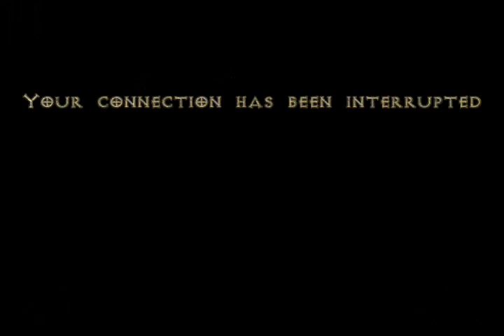Kicksin vs Diablo Clone - Season 8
I know the Annihilus charm is special to many players, but ever since several of my friends had taken up botting back then I was fed up with constantly being offered stuff I didn't need and Baal runs so I could level up faster.  I liked to PLAY the game and LEARN how to play a build.  While it can be fun playing a "perf cahr" this game becomes boring pretty quick, and in an act of spite for my friends who were convinced I needed their help, I resolved to sell the charms to Charsi for that season.

The last time I tried capturing video, I ran out of hard drive space.  I died several times before getting a 10/10/10 which now belongs to my necromancer.  This time around, I also died several times.  I'm not afraid to show my n00b, so my mistakes are up for the world to see.

Next time, I think there will be some sort of soundtrack as her kiais tend to get old really quick.  I'll also leave the comments for annotations in the future rather than using the "!" command so they can be turned off.